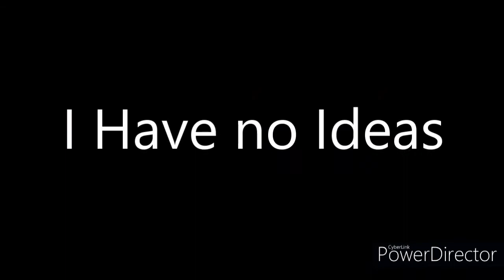[YTP] ~ Gloria Forgot her name (Incomplete)